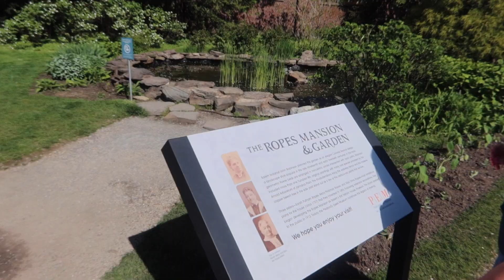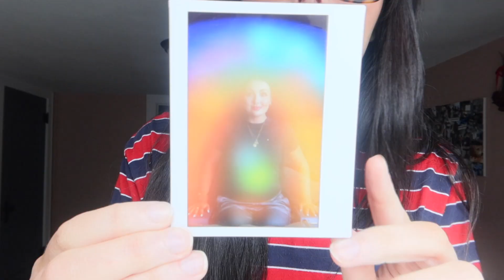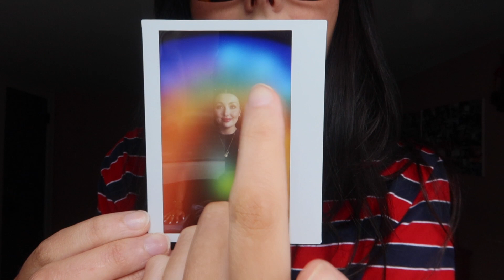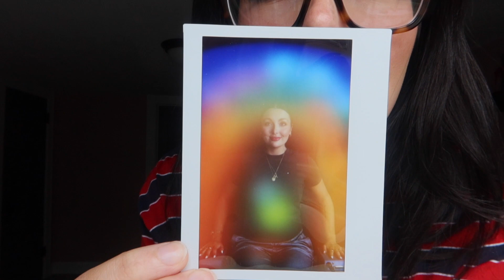SALEM VLOG | aura photo, shopping, favorite spots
so excited to bring you my THIRD salem vlog! this one is a little different because we are here in may instead of october! watch to see my aura photograph, where to eat, and my thoughts on coming in the spring vs the fall. dont't forget to subscribe! xo

i made a new instagram so follow, its much appreciated :) also about to hit 10k on tiktok!!

AMAZON STORE FRONT:

ABOUT ME:
i'm 27
i live in indiana in a 100 y/o cottage
i'm married and currently pregnant with my first baby!
i'm a full time content creator
i do adult ballet as a hobby
traveling is my favorite thing to do!
i'm a scorpio sun, capricorn moon, gemini rising (and very into astrology)
i'm a super spiritual person
I love clothes (especially vintage)